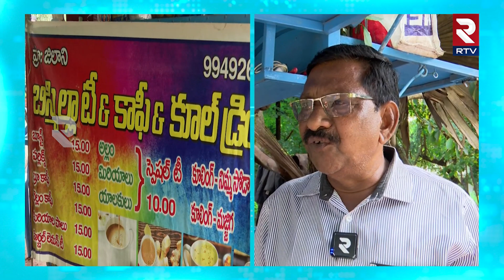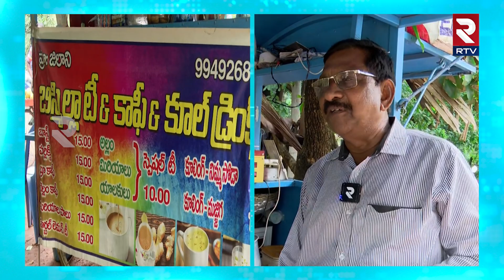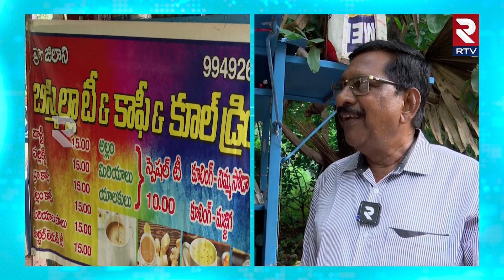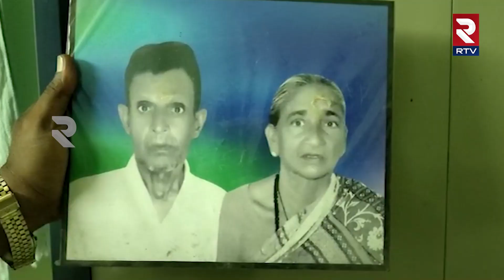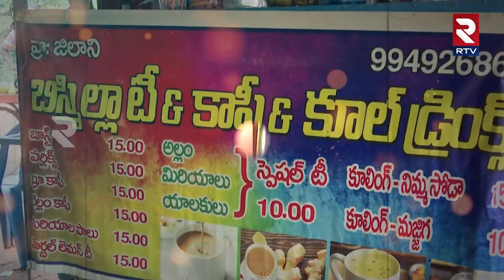Rajahmundry Police Officer Inspirational Story | పనిచేసిన సెంట్రల్ జైలు ముందే టీ షాప్ పెట్టిన పోలీస్